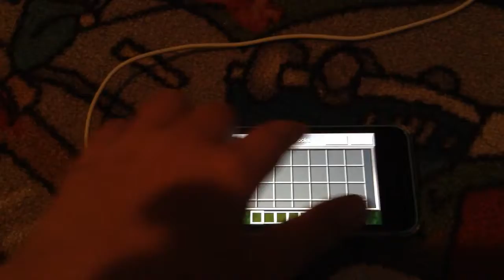GO SUBSCRIBE TO Dispicable Steve STAT!